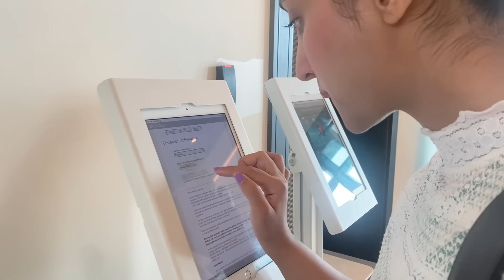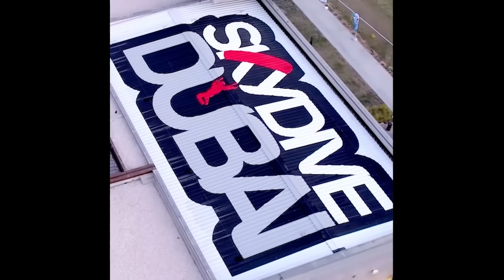FINALLY || Dream Come True 🥺🥺 || Sky Diving